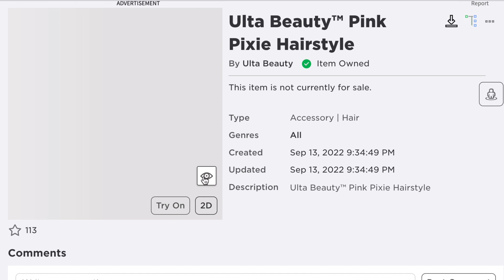[FREE ITEM] สอนรับของฟรี 2 ชิ้น ผมสีชมพูแสนสวย💕 และ กระเป๋าShopping 👜🧡Ultaverse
[FREE ITEM] สอนรับของฟรี 2 ชิ้น🧡 วิกผมสุดซ่า พร้อมผ้ากันเปื้อนสุดแซ่บ 🧡 Ultaverse